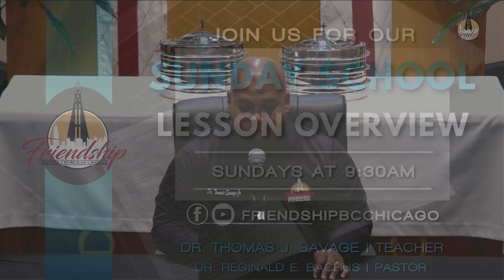Sunday School Lesson Overview - August 4, 2024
“Hope in Christian Fellowship”
1 Thessalonians 2:13-20; 3:1-5
@Friendship Baptist Church of Chicago
Dr. Reginald E. Bachus, Pastor
5200 W. Jackson Blvd.

If God Leads You to Support Friendship Through Giving...
1.
4. Mail Your Check to the Church